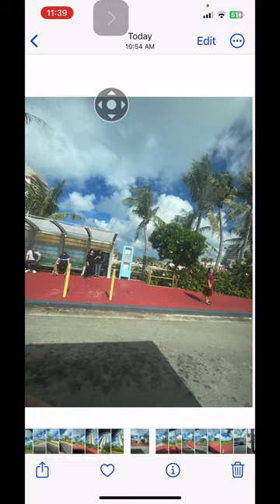Map shows where my photos were taken ￼